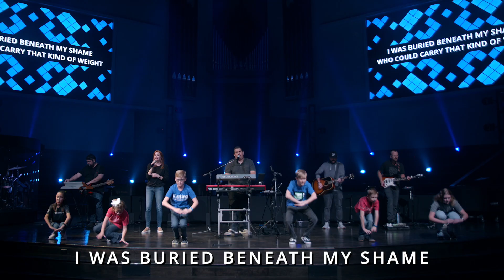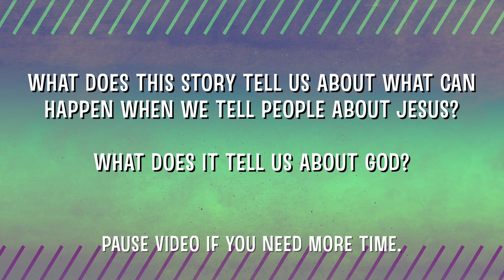FBCR Kids Worship | January 17, 2021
Sing, dance, and worship with us during Kids Worship!

This week, Pastor Ivy shares the story of Stephen (Acts 7:54-60).